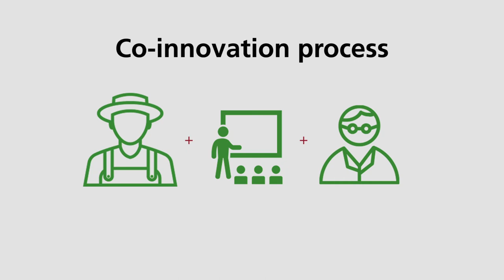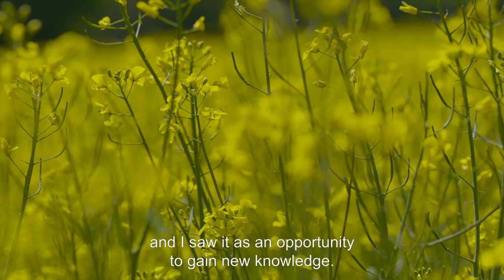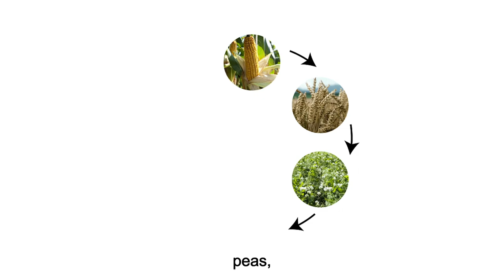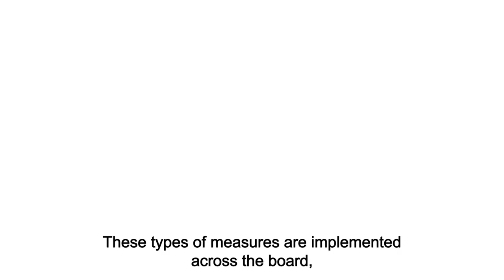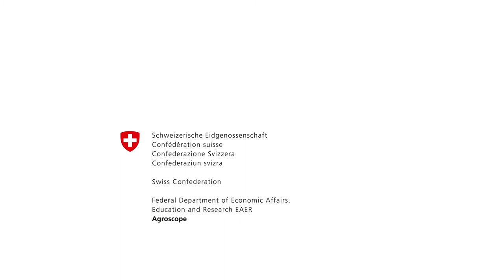PestiRed: Innovating to reduce plant protection products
PestiRed aims to reduce the use of plant-protection products in Swiss field crops by 75% whilst limiting yield losses to 10%. In an agroecological approach, preventive measures are implemented to reduce weed, disease and pest pressure. Sixty-eight Swiss farms are taking part in this innovative and ambitious project. In this video, farmers Mathieu and Fabien Liechti introduce us to the concrete applications of this project in their oilseed rape fields sown in 2021.

Crédit:
Merci à: Michel Fischler, Dimitri Martin, Fabien et Mathieu Liechti, Julie Buchmann.
Vidéo de : Sandie Masson, Judith Wirth, Valérie Kottmann, Géraldine Zosso